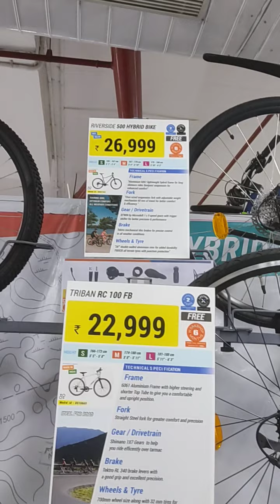New Colours of Rockrider St 20 at Decathlon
Chain cleaner and chain lube

1st Camera Sony Alpha ILCE-6400M

2nd Camera Sony Alpha ILCE-6400M with 18-135mm Lens

Action Camera

Lens 18-105mm

My favourite lens 18-135mm

Tripod Digitek

Microphone Boya BYM1 Omnidirectional Lavalier

Light Sonia 3 Step Trilite Continuous Video Light Kit